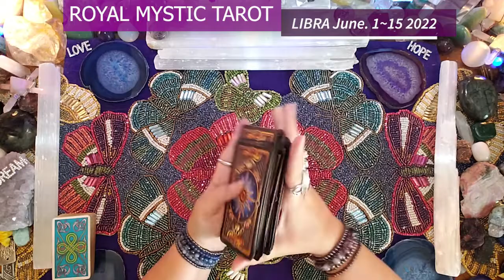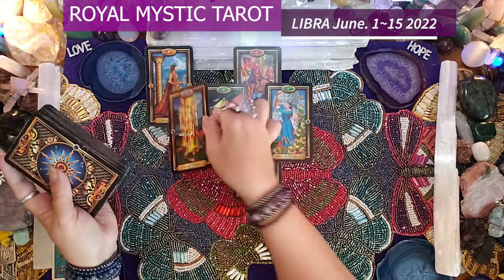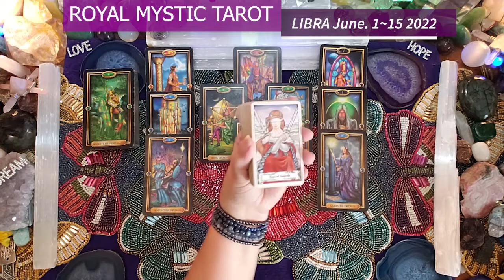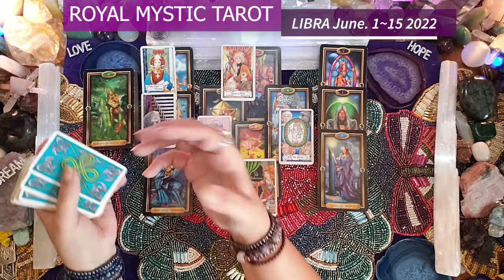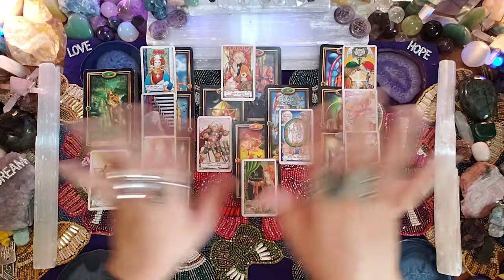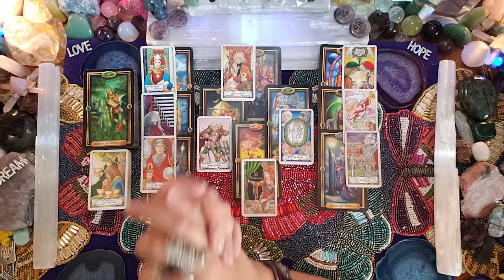LIBRA JUNE 1-15 2022 STABILITY IS MANIFESTING! FINANCIAL ABUNDANCE IS IN MOTION! BELIEVE & RECEIVE!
SUCCESS MANIFESTING YOUR VICTORY!

Namaste,
Royal Mystic

The Tarot decks used are as follows:
1) The Gilded Tarot by Ciro Marchetti 2) Hansen Roberts mini deck